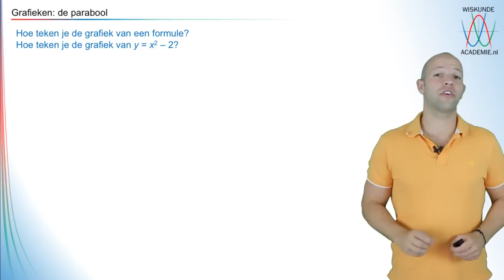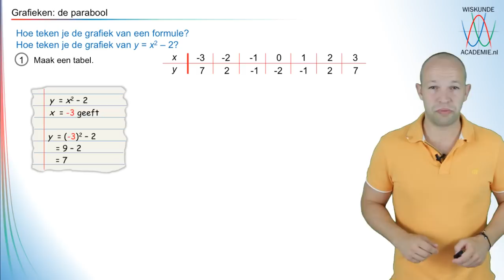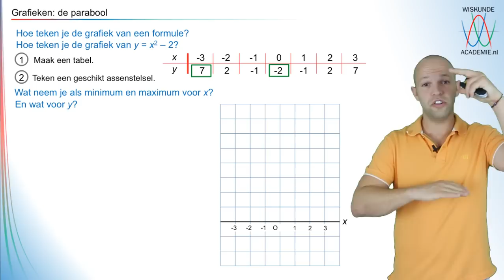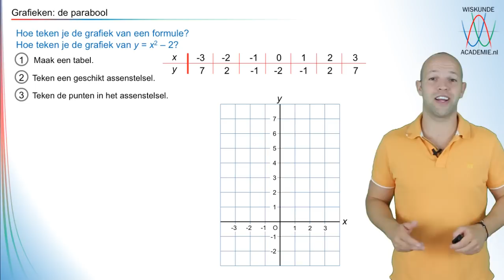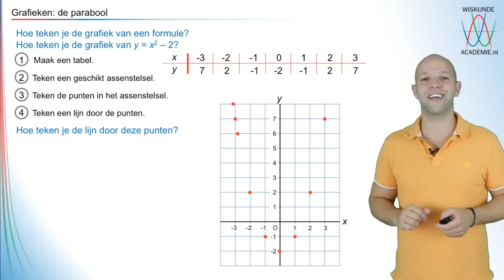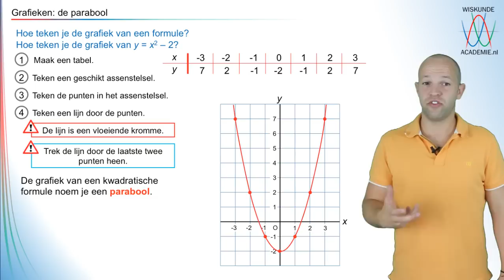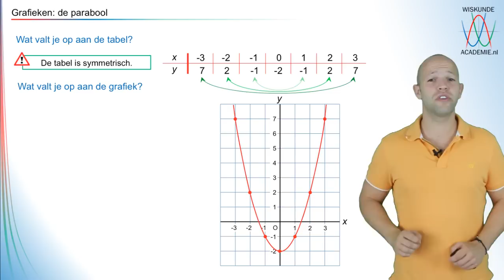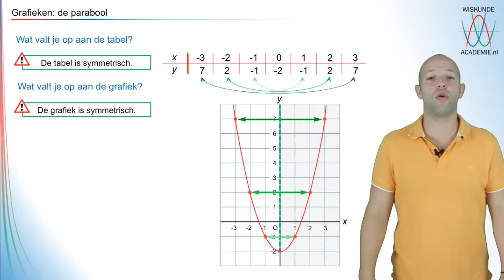Kwadratische formules - Wat is een parabool? En hoe teken je hem? (havo/vwo 1) - WiskundeAcademie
De site voor gratis online uitleg over alle wiskunde onderwerpen van de middelbare school!